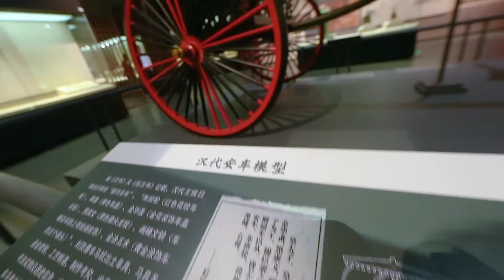Bodiless lacquerware（Appreciative film）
Chinese Art
China's intangible cultural heritage
Top Skills
Bodiless lacquerware with novel design
The paint is bright and exquisite
The inner wall is smooth and famous
It is listed as the "Three Treasures of China" together with Jingdezhen porcelain and Beijing cloisonne